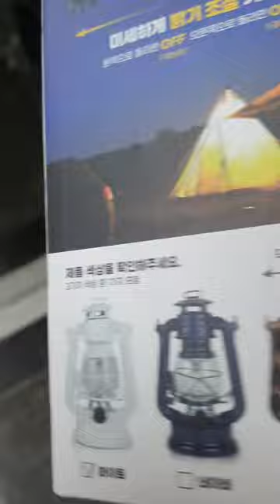2022.09.22. 목요일 (vlog) 내일은 월급 30만원 받는날.... / 낼거 내면 다 없어져요... / 급여 명세서 보고 우울한 날이네요...